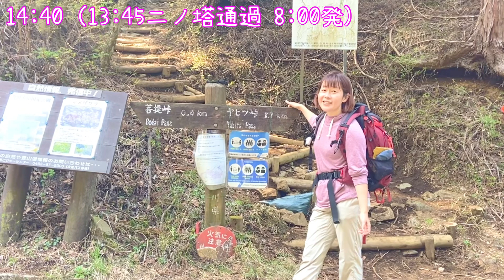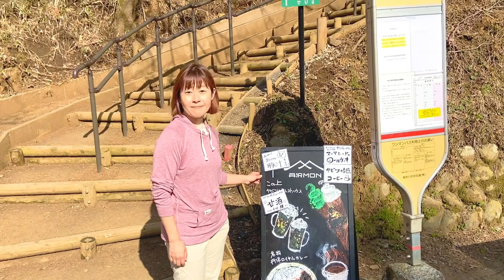④丹沢表尾根・三ノ塔 ヤビツ峠から烏尾山まで 累積標高差1055m 2022年４月中旬 三ノ塔からの下りは神奈川の広い町並みを見渡して。最後にご褒美の護摩屋敷の湧水へ！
丹沢・表尾根に再挑戦してきました！
今度はしっかり雪がないときに・・・
塔の岳までの日帰り往復はちょっと無理そうだったので、
前回コースタイムの２倍かかってとても苦労した
岳ノ台コースをもう一度登って
前回との違いを感じつつ、
とりあえずは三ノ塔まで行くことにしました。

でも、もう少し体力に余裕が残っていたのと、
烏尾山までの往復の登り下りの景色が
とてもきれいそうだったので、
ちょっとがんばって行くことに！

結果、やっぱりバテましたｗ

でも最後までちゃんと歩ききることができて
大満足の山行となりました。
やっぱり一日往復で、累積１０００ｍくらいが
ギリギリ、というところですね。

１日だけの晴れの日を狙って行ったので、
富士山や神奈川の町並みはきれいでした！
さすがに冬のほうが空気はずっと澄んでいましたけど。

【山の地図】
ヤマケイオンラインさんの地図を使わせてもらっちゃってます。
その元になっているのは、国土地理院の地図です。
地図センター Net Shopping 国土地理院 電子地形図25000